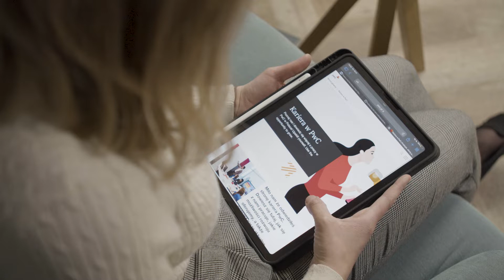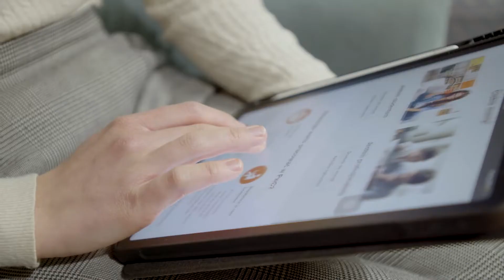Rozwój finalistów olimpiady Zwolnieni z Teorii w PwC Polska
Na liście postanowień noworocznych wpisałeś/aś znalezienie lub zmianę pracy? 🤔 Przedstawimy historię Dominika, Asi i Jacka, czyli Finalistów Zwolnionych z Teorii, którzy pracują w naszej firmie. Może do nich dołączysz? Sprawdź oferty pracy i praktyk tutaj